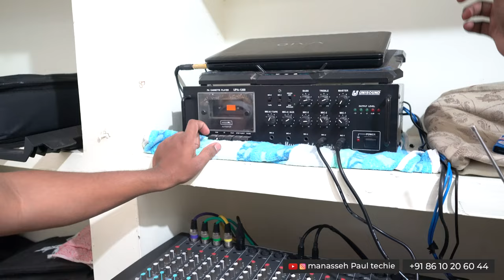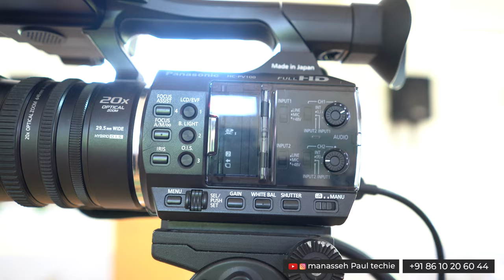Gospel tech vlog #1 | zion church, Thoothukudi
(English, Tamil, Malayalam

Complete church media support
we take care of complete media of your church
Special Package for churches!

Music videos
Video Edit/Lyric Video
Trainings
Flyers, Posters..
Music/Song Production
Podcasts
Websites, Social Media Management

location zion church, Thoothukudi